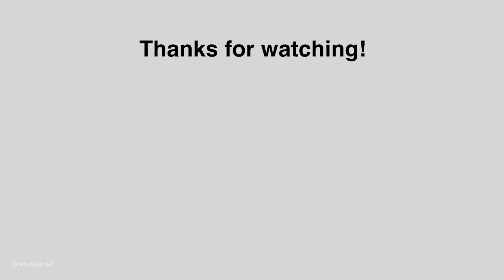Why Harry Mack's Guerrilla Bars is Special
In this video we'll take a look at why Harry Mack's Guerrilla Bars is a special online series

Timestamps:
00:00 Start
00:22 1. Evolution of Street Performance
01:57 2. Unpredictability
05:05 3. Transformative